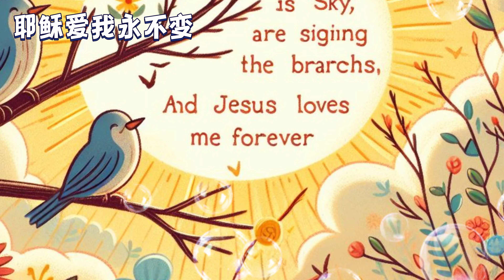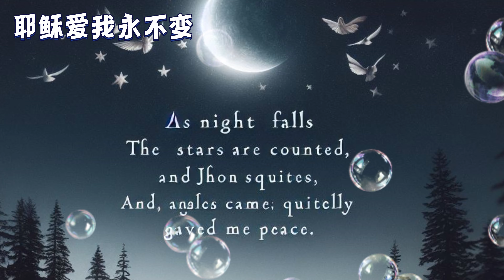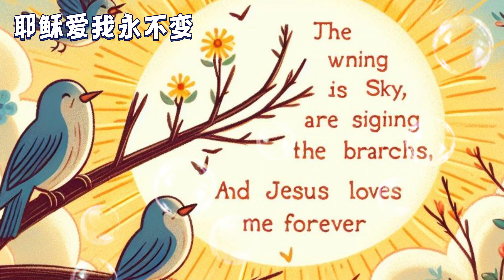儿童诗歌 | 耶稣爱我永不变 💖 儿童敬拜赞美 儿童诗歌合集 👉 儿童主日学​ （生命建造首发）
🌞阳光暖暖洒满天🌈
🐦小鸟歌唱枝头间🎶
🌸花儿朵朵笑开眼😊
✝耶稣爱我永不变🌟
🌳大树参天立山中🏞️
🏞溪水缓缓流山间💧
☁️白云悠悠飘蓝天🌌
✨耶稣看顾每一天👀
🌜夜幕降临数星星✨
🌙月亮弯弯眯眼睛👁️
👼天使悄悄来相伴🌃
🕊耶稣赐给我平安💤
🙏我知道，耶稣爱我💕
📖天父话语告诉我👂
🐑我是小羊祂是牧🌱
🛐慈爱引导每一步👣
🙏我知道，耶稣爱我💖
📖天父话语告诉我🗣️
🐑我是小羊祂是牧🍃
🕊慈爱引导每一步👣
🌄阳光暖暖洒满天🌅
🎵小鸟歌唱枝头间🌲
🌺花儿朵朵笑开眼👀
✝耶稣爱我永不变🔆
🌲大树参天立山中⛰️
💧溪水缓缓流山间🎋
☁️白云悠悠飘蓝天🌤️
✨耶稣看顾每一天🌞
🌌夜幕降临数星星🌠
🌜月亮弯弯眯眼睛🌛
👼天使悄悄来相伴🌌
🛌耶稣赐给我平安🌙
🙏我知道，耶稣爱我❤️
📜天父话语告诉我😇
🐏我是小羊祂是牧🌾
👣慈爱引导每一步🌟
🙏我知道，耶稣爱我💓
📜天父话语告诉我🗨️
🐏我是小羊祂是牧🍀
👣慈爱引导每一步🛐